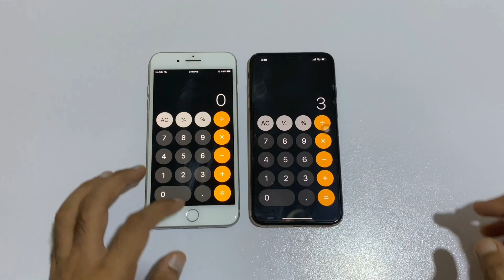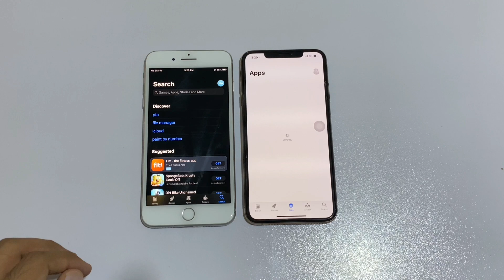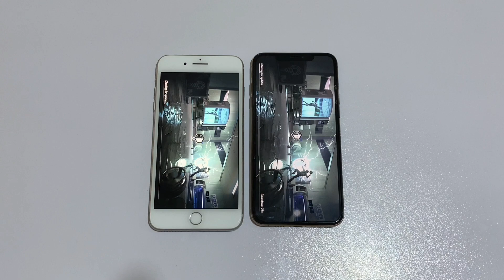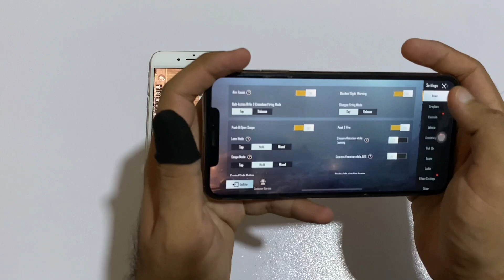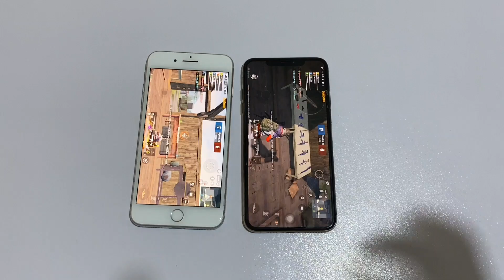IPHONE XS MAX VS IPHONE 8 PLUS - SPEED TEST!! 2021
IPHONE XS MAX VS IPHONE 8 PLUS - SPEED TEST!!

SC:@maaz.ameem